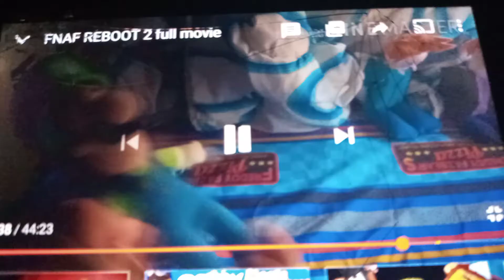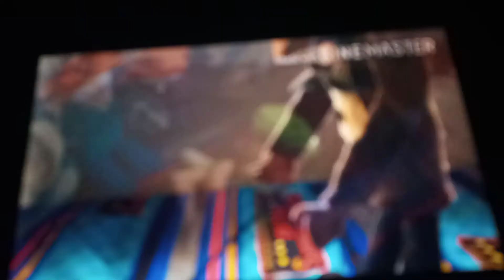evil plush lives 2 trailer#2 in 2021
it's coming in 2021